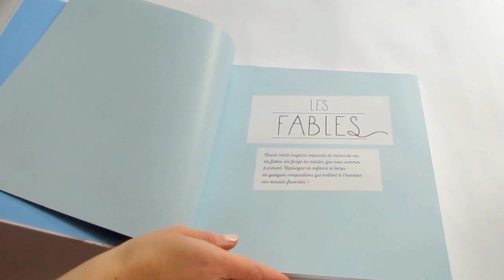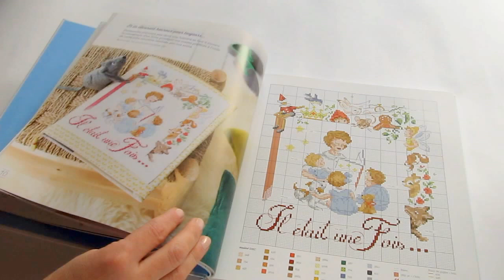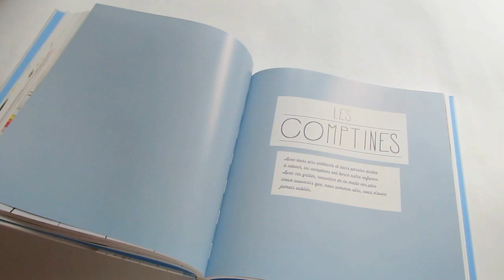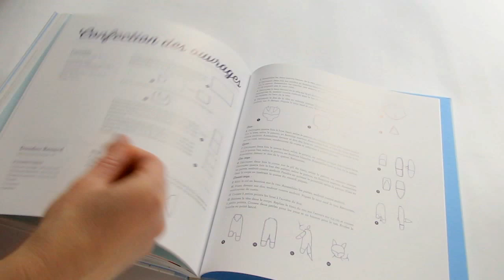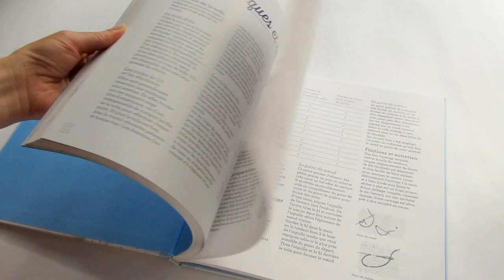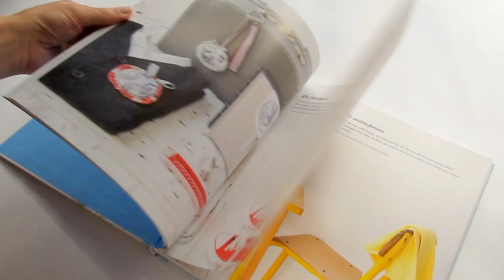Книга "Fables, contes et comptines" - Veronique Enginger.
"Fables, contes et comptines" - сборник дизайнов и схем для вышивания французского дизайнера и иллюстратора Veronique Enginger по мотивам басен, сказок и потешек, которые мы помним с детства.
Эта книга не только поможет украсить детскую, создать подарки для ребятишек, но и даст возможность вернуться в детство!